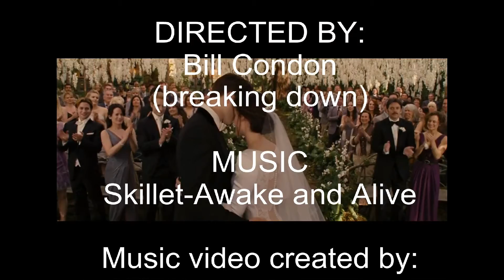Bella:Awake and Alive (music video)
breaking down part 1
music video:bella awaking